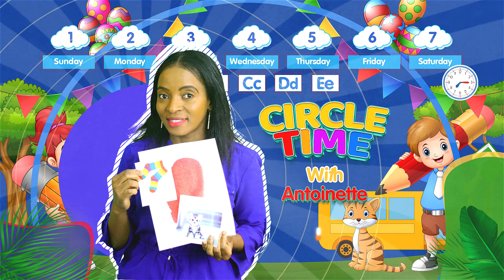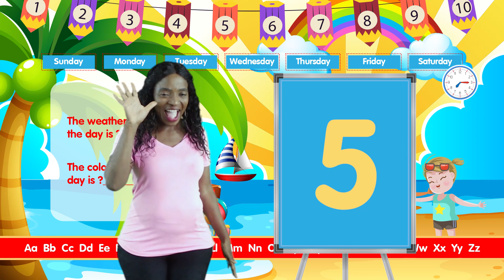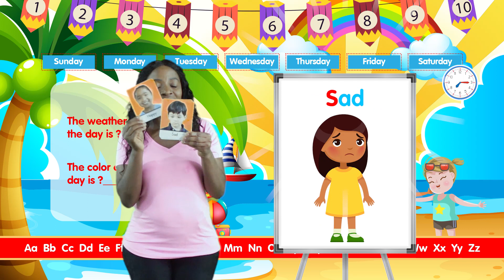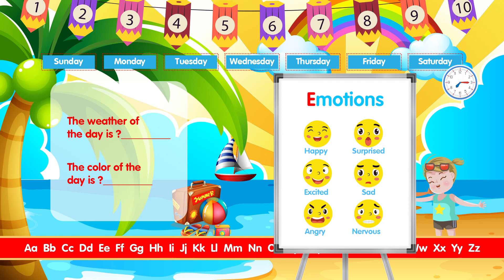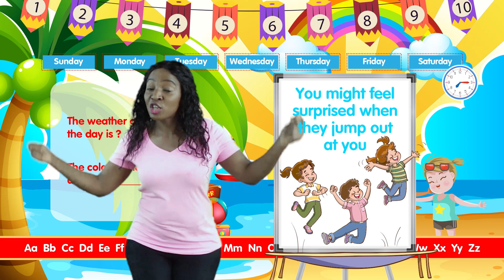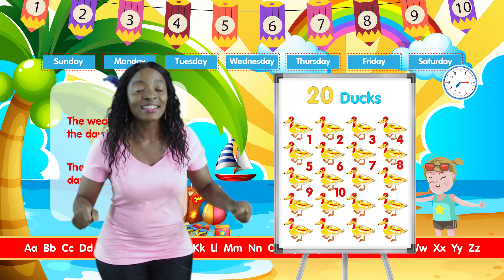Hello song in different languages, feeling song, days of the week, counting and the weather song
Circle time preschool learning | Hello song in different languages, feeling song, days of the week, Counting and the weather song | Number 1-20

Prepare to be amazed as we unlock the potential of your child's schooling abilities
Welcome to @AmazingGrowth, your ultimate destination for an extraordinary preschool learning experience! Our channel is passionately dedicated to creating a joyous and engaging atmosphere for kids as they embark on a captivating journey of learning.

With our carefully curated Circle Time sessions, we guarantee an unparalleled preschool learning adventure that will leave your child amazed and eager for more. Our content is designed to unlock the full potential of your little one's learning abilities, providing them with a solid foundation for future academic success.

Join us today and be part of an incredible community of parents and educators who believe in the power of preschool education.

*Presented by Antoinette Hunter*

We strongly recommend that parents monitor their child's screen time and encourage breaks for physical activity, social interaction, and other activities that promote mental and physical well-being. It is the responsibility of the parent or guardian to ensure that their child's screen time is appropriate and balanced with other activities that support healthy development.

*Antoinette Hunter, Bio*
Antoinette is a licensed and certified teacher based in the United States, with extensive experience in early childhood education and special needs instruction. She has completed various in-service trainings and earned multiple degrees, including a Bachelor's degree in Sociology with a focus on Family Health and Youth Services, an Associate's degree in Early Childhood Education, and a Master's degree in Teaching. Additionally, she is a certified P-3 teacher and a developmental intervention specialist (DI).

Antoinette's primary objective is to assist families and caregivers in recognizing and embracing their child's unique strengths and differences. By providing the necessary tools and skills, she aims to enhance their overall developmental growth within their natural environment. Hunter's expertise and guidance can help children thrive and reach their full potential.

She is also the founder of Amazing Growth YouTube Channel and an online resource platform that provides simplified techniques and strategies to families of children with disabilities, developmental delays, and those who need to advance in other developmental areas.